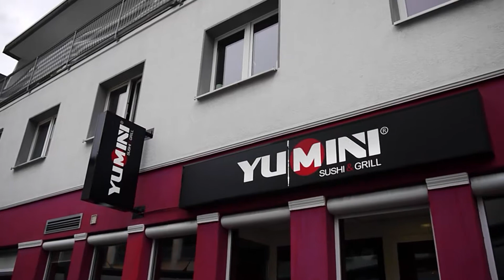Sushi Party Teil 2 - Zefi Vlogt #02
Ich war mit Firebuq, VivVox und Kid im All-You-Can-Eat Sushi Restaurant. Unseren Stammrestaurant was sowas angeht. Super lecker und absolutes Food Koma.
Aber es ist soooo gut *o*
Dieser Vlog ist vom 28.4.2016. Kam jetzt erst dazu den zu schneiden. ^^